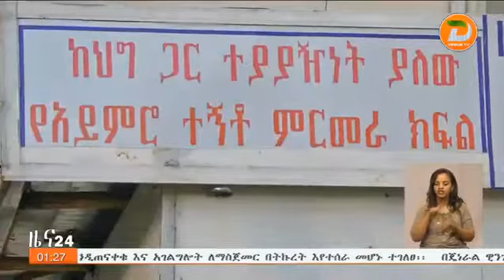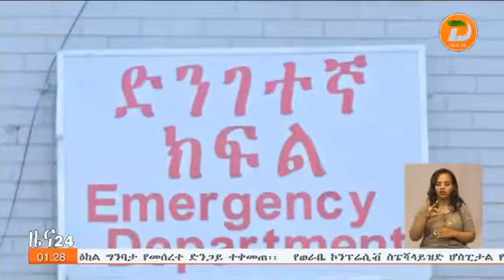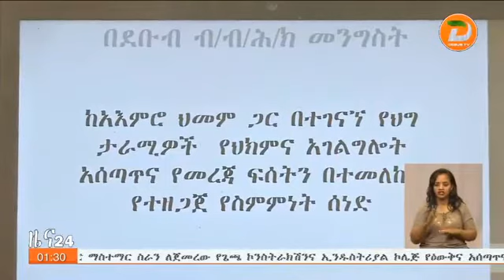የወራቤ የኮንፕሬሲቭ ስፔሻላይዝድ ሆስፒታል የስነ አእምሮ ህክምና አገልግሎት መስጠት በመቻሉ ከዚህ ቀደም ረጅም ቀጠሮ ሲሰጥባቸው ...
የወራቤ የኮንፕሬሲቭ ስፔሻላይዝድ ሆስፒታል የስነ አእምሮ ህክምና አገልግሎት መስጠት በመቻሉ ከዚህ ቀደም ረጅም ቀጠሮ ሲሰጥባቸው የነበሩ ጉዳዮችን ማቃለል መቻሉ ተገለፀ